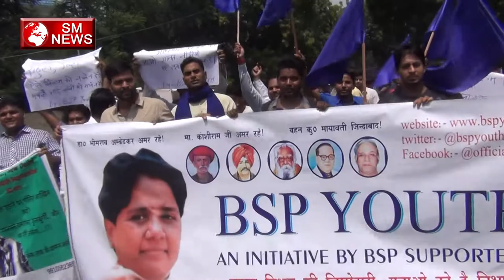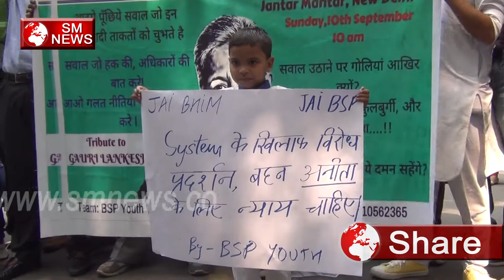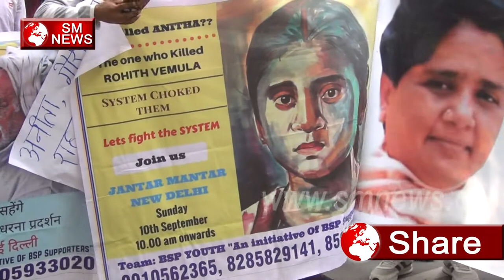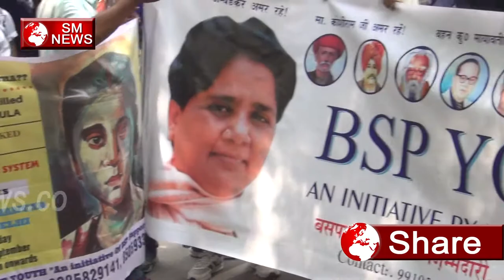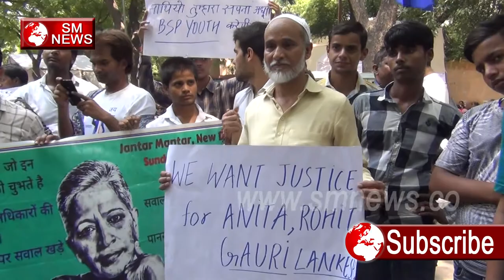मुस्लिम और YOUTH BSP के लोगो ने दिल्ली में किया धरना प्रर्दशन